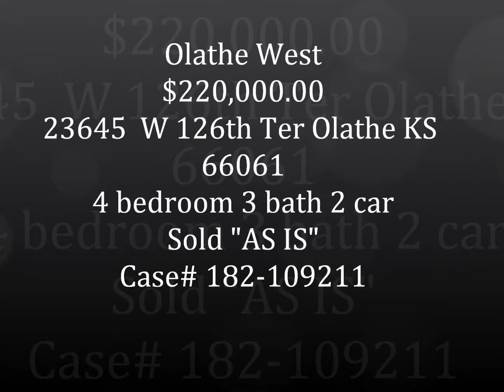23645 W 126th Terrace Olathe KS 66061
Wow $6,600  under county appraisal in West Olathe.  Easy to show, needs some light tlc, Great open floor plan with two Large living areas Sub basement with egress window could have 5th bedroom and the list of positive attributes goes on and on.  HUD Homes are sold “as is”.  Ask agent for details and have them submit offer online.